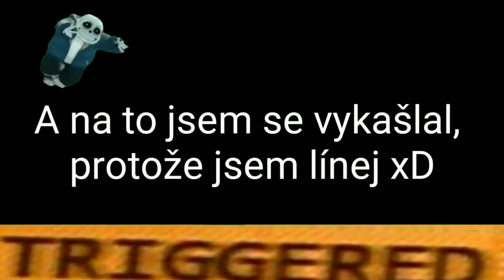Co jsem dostal z legendary kings chest ? | Clash Royale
👽_______________Rozklikni popisek_________________👽

🏞️GFX🏞️
Song(y):
Technika:
📱Mobil:Xiaomi Redmi Note 5
🎥Kamera:Xiaomi Action Camera 4K
🎬Edit:Kinemaster,Power Director
📽️Screenrecorder: Xiaomi recorder
🎧Sluchátka:Connect IT RNBW EDITION
🎙️Mikrofón:Connect IT
🖱️Myš:Trust TURE GXT
 🍉Přes co dělám miniatury:Pixellab,Eraser a Photoshop CS6, PS Touch
______Sociální sítě______
Skype:Mefla Obecný
:DDDDDDDDDDDDDDDDDDDDDDDDDDDDDDDDDD